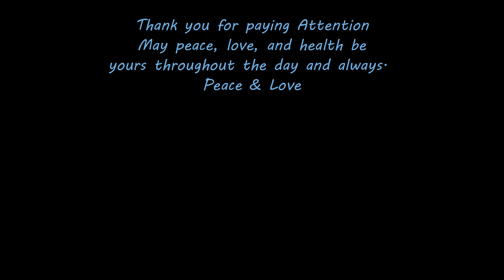04.08.2021 SkyWatch CT Day Timelapse 🤫😇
19°C - Precipitation 7% - Humidity 63% - Wind 6 km/h
Video upload 22:15 o`Clock 10:25 p.m.